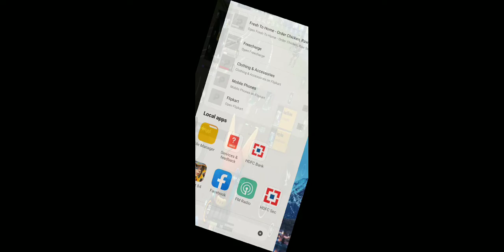PLAYING WITH NEW SKIN IN FARLIGHT84